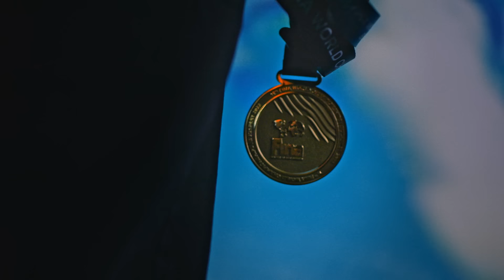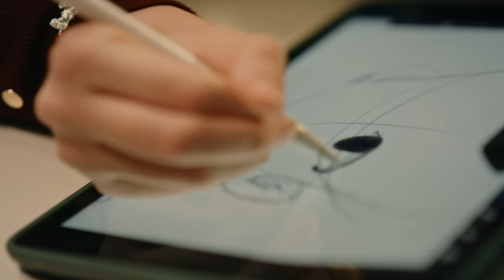Aurul Speranței: David Popovici a donat medalia de la Mondiale pentru copiii bolnavi de cancer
Multiplul campion european și mondial de juniori și de seniori la natație, David Popovici, a donat o medalie de suflet copiilor cu afecțiuni oncologice.

Gestul lui vine în susținerea programului SperanțaNuMoareDeCancer, lansat de MedLife, în cadrul căruia s-a alăturat în calitate de Ambasador al Speranței.